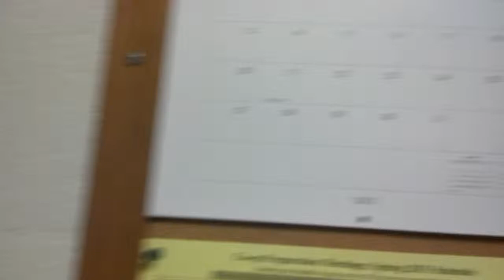JFK Robotics Team - Stevens Institute of Technology Visit (Part 1)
The former Robotics Captain who is an undergrad at Stevens gets a visit from Mr. Choudhury.In the robotics team once you leave to college you are still a member for life. Thus I visit Captain Kiwi to see how his life in his dorm is. Let me say that while the dorm is indeed humble what is more important is the great hunger of learning. This is a path all you students of the Robotics Team can have.

The JFK Robotics/College Prep Team core mission is to develop highly motivated students to pursue fields in Science, Technology, Engineering, and Math. We also place the students in rigorous college-bound programs, enrichment programs, college credit classes, and a system of mentor ship and high ethics as a way to produce great students. Our team philosophy of having parents involved and students held accountable has been a proven formula for the last 10 years of the robotics team.